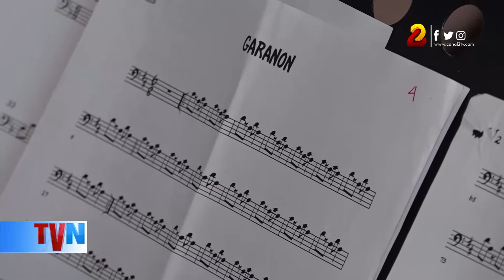Más promoción cultural y deportiva en escuelas de Nicaragua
En los últimos 14 años se ha incrementado la promoción cultural y deportiva en las escuelas de Nicaragua, en lo que va de año 4 mil 600 personas se han involucrado a la tarea de fomentar el talento artístico y de deportes entre los estudiantes de nuestro país